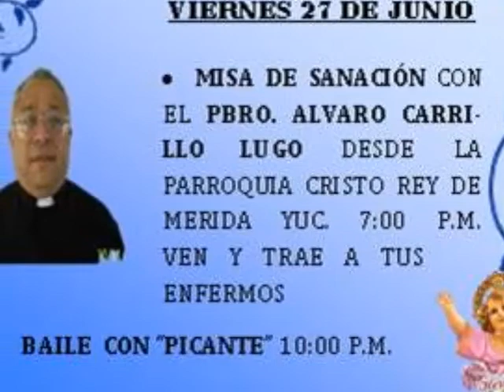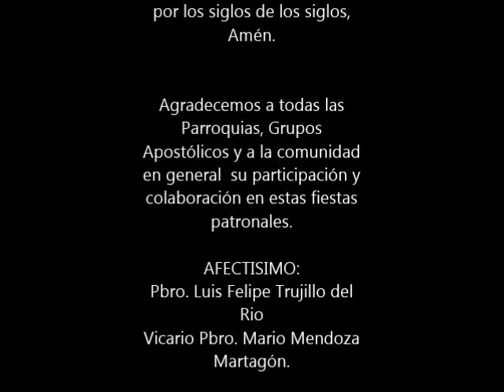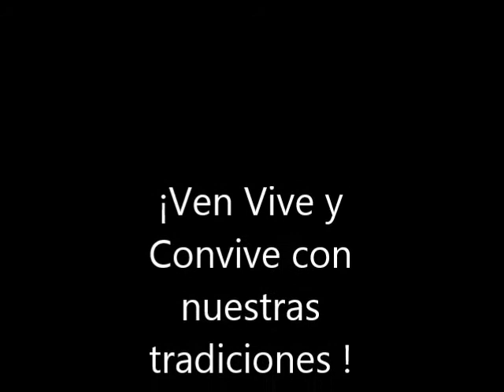Ligia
Festividades de San Pedro y San Pablo, Cozumel Quintana Roo, 2014